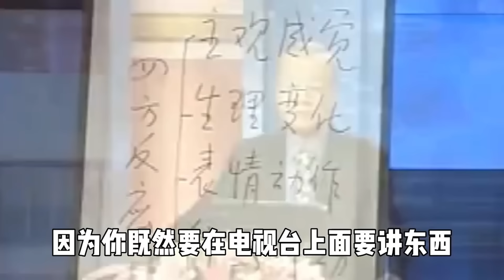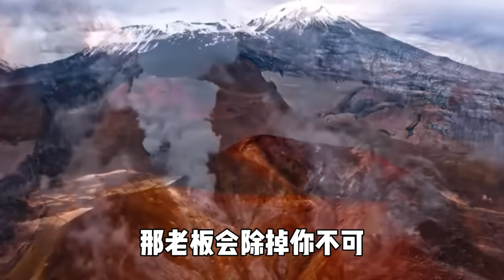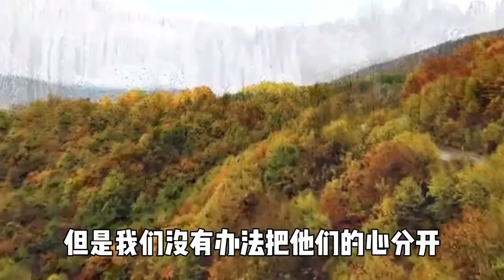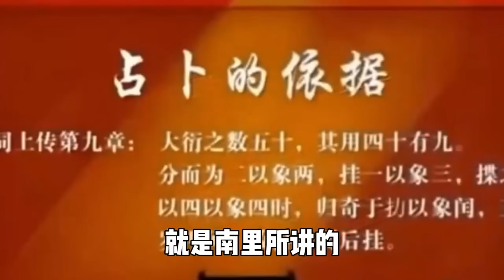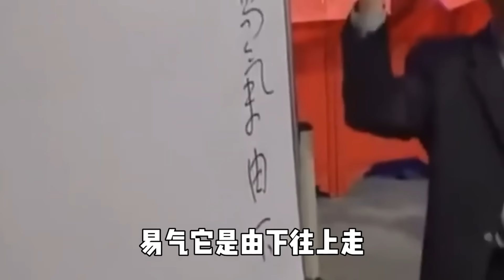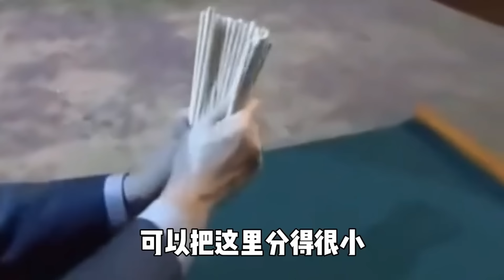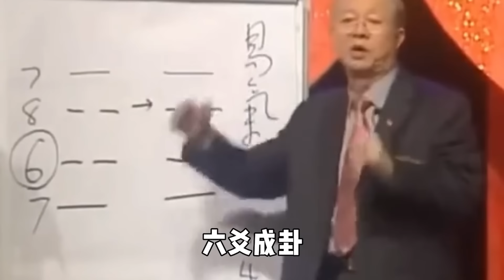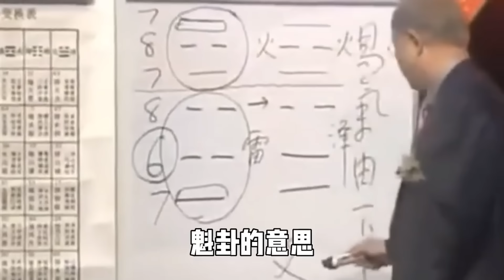這種人別管是誰，離遠點！易經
這種人別管是誰，離遠點！易經 因果 運氣 曾仕強 國學智慧 哲理 傳統文化 教育 國學 智慧人生 國學文化 曾仕强经典语录 人生感悟 正能量我们的视频会遵循公平、尊重的原则，确保不会包含任何仇恨言论的元素。